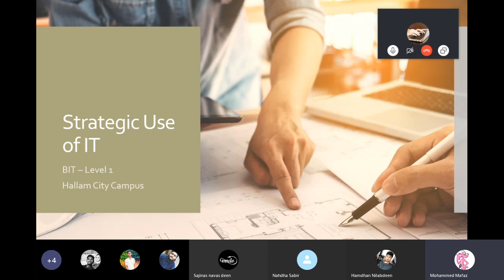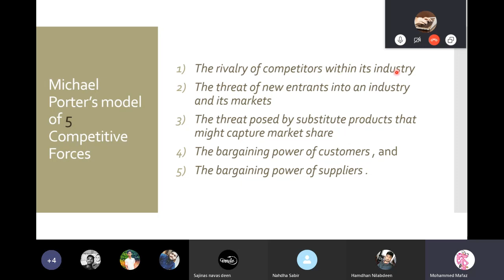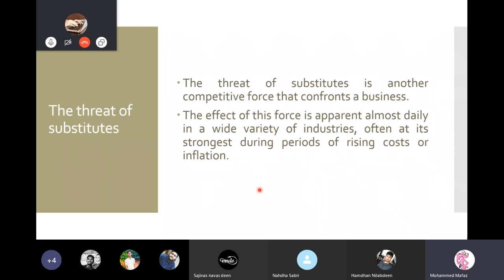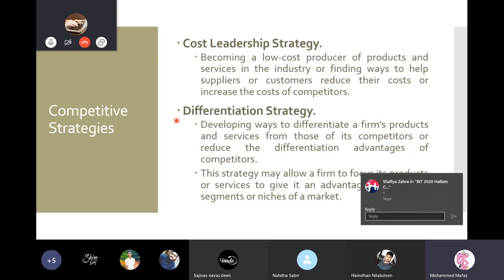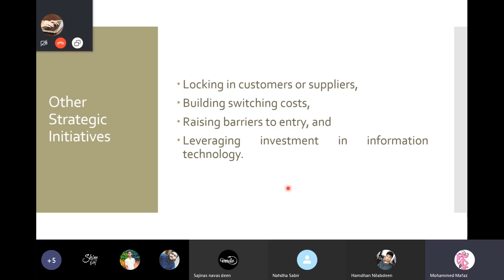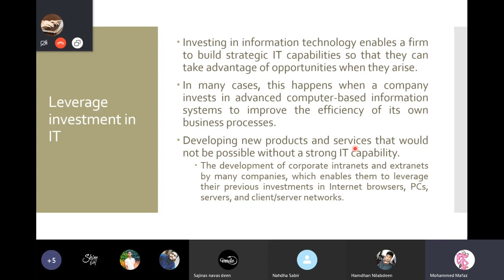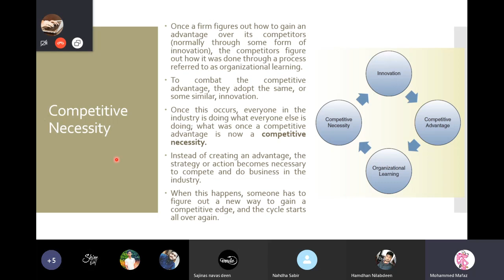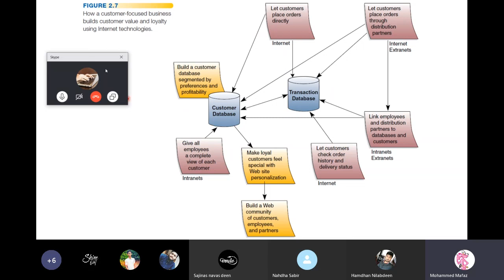BIT - UCSC - Information Systems - 2_1_2 Strategic Use of IT - Level 1 (Bilingual: English & Tamil)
This was a live lecture conducted for the students of Hallam City Campus who are following the BIT External Degree offered by the University of Colombo School of Computing (UCSC)

Course: Information Systems (IT1106)
Chapter: 2.1.2 Strategic Use of IT
Level: 01
Lecturer: S.M.Mohammed Mafaz